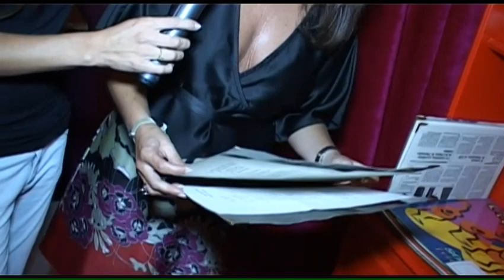Rincón del Sibarita, Restaurante Deseos